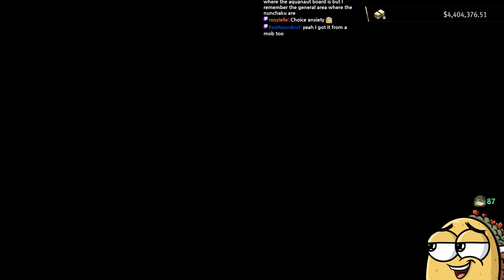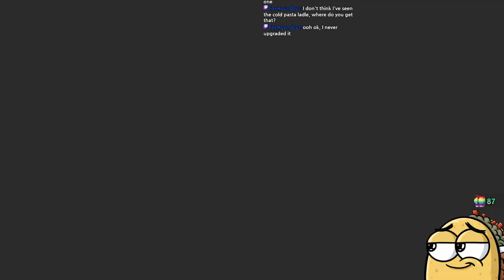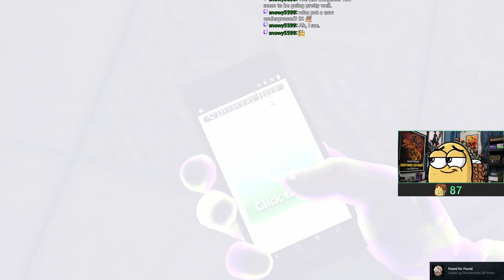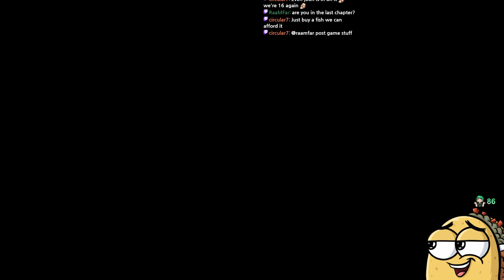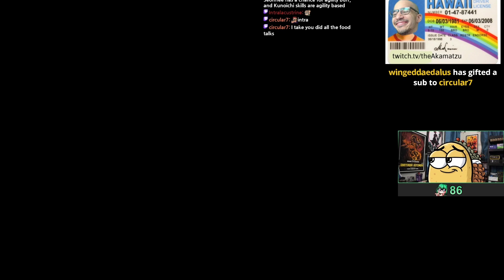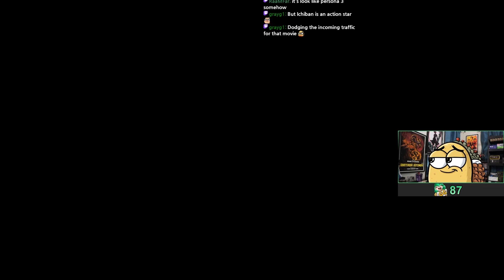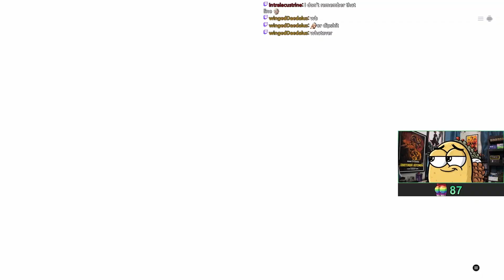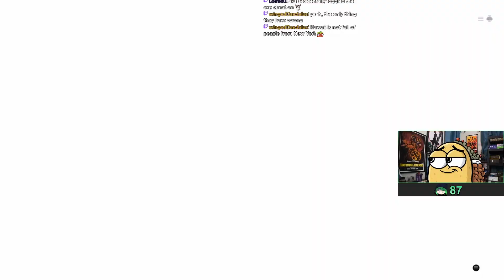Like a Dragon: Infinite Wealth - Part 30 / Post Game | Livestream VOD (PC)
Welcome to part 30 of my Like a Dragon: Infinite Wealth playthrough.

This is an unedited Twitch VOD.
We are live on Twitch every day at 2:00 AM ET/EST (Eastern) timezone.

I made this video with the intention of targeting viewers 18+ or older. However, my broadcasting style is not aimed at kids, so while the game may be, my style is not.